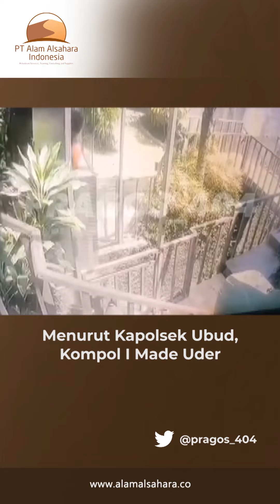LIFT JATUH DI UBUD, BALI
LIFT JATUH DI BALI !

𝗨𝗽𝗴𝗿𝗮𝗱𝗲 𝗬𝗼𝘂𝗿 𝗧𝗲𝗰𝗵𝗻𝗶𝗰𝗮𝗹 𝗦𝗸𝗶𝗹𝗹𝘀 & 𝗞𝗻𝗼𝘄𝗹𝗲𝗱𝗴𝗲 𝘄𝗶𝘁𝗵 𝗜𝗻𝘁𝗲𝗿𝗻𝗮𝘁𝗶𝗼𝗻𝗮𝗹 𝗧𝗿𝗮𝗶𝗻𝗶𝗻𝗴 𝗦𝘁𝗮𝗻𝗱𝗮𝗿𝗱